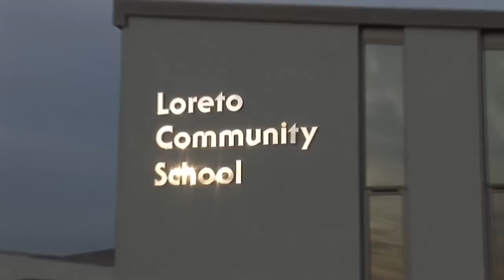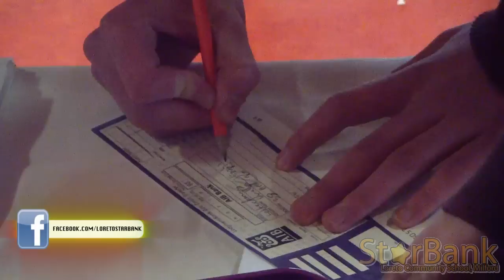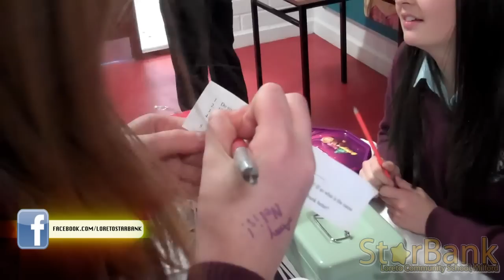A day in the life of Starbank!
This is our promotional video for our bank, produced for our regional finals in sligo. It shows our bank in operation and some of our customers expressing their opinions of Starbank. Starbank is open every Wednesday from 1 - 1:30 in the canteen in Loreto Community School Milford.